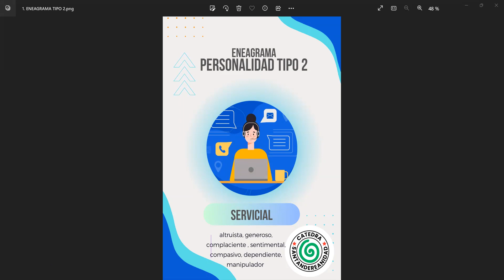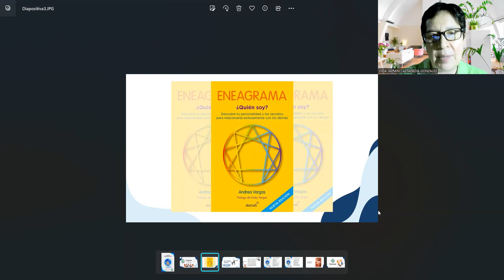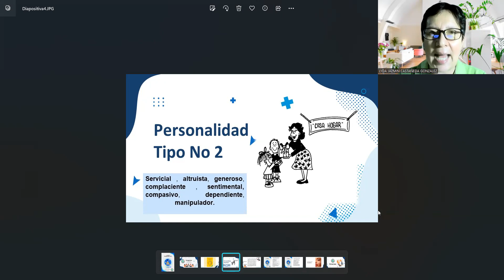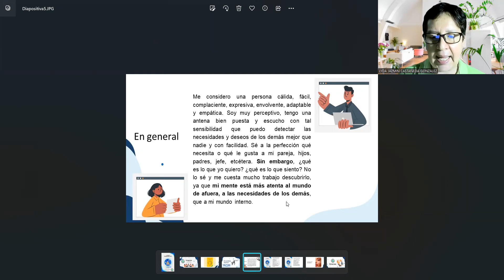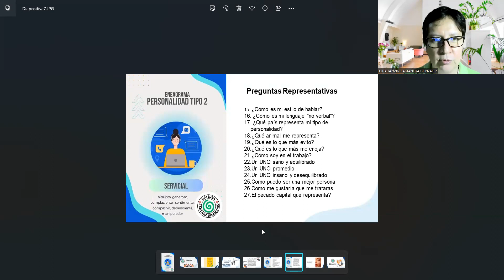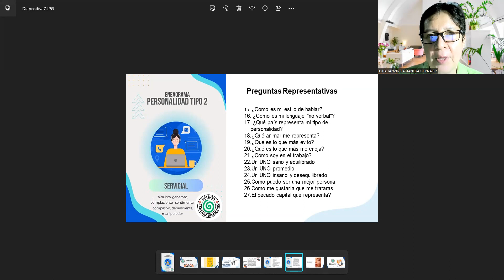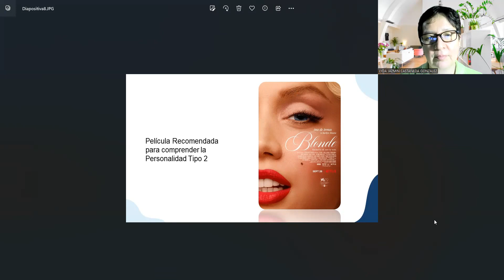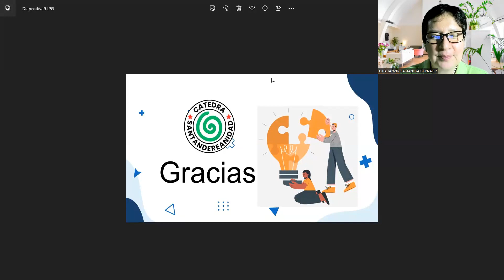ENEAGRAMA PERSONALIDAD No 2 SERVICIAL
"El  libro Eneagrama de la autora Andrea Vargas, allí describe la personalidad tipo No 2 El servicial como:
Me considero una persona cálida, fácil, complaciente, expresiva, envolvente, adaptable y empática. Soy muy perceptivo, tengo una antena bien puesta
y escucho con tal sensibilidad que puedo detectar las necesidades y deseos
de los demás mejor que nadie y con facilidad. Sé a la perfección qué necesita o qué le gusta a mi pareja, hijos, padres, jefe, etcétera. Sin embargo, ¿Qué es lo que yo quiero? ¿Qué es lo que siento? No lo sé y me cuesta mucho trabajo descubrirlo, ya que mi mente está más atenta al mundo de afuera, a las necesidades de los demás, que a mi mundo interno.